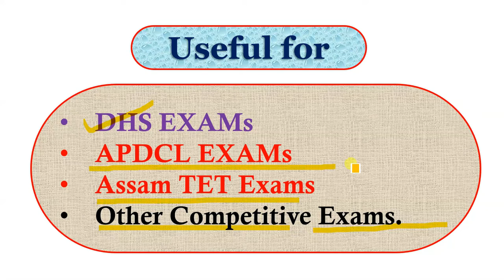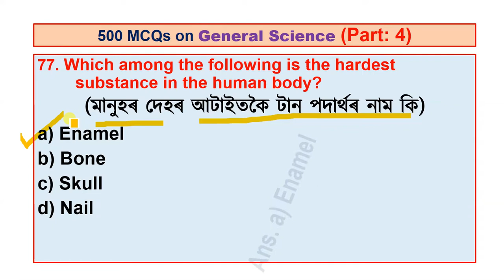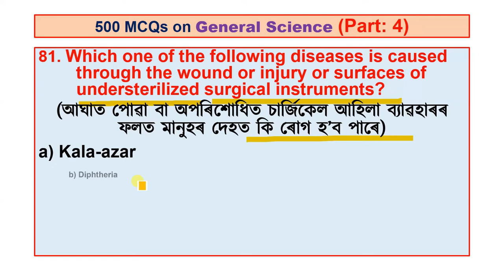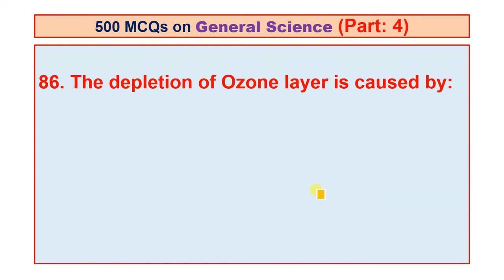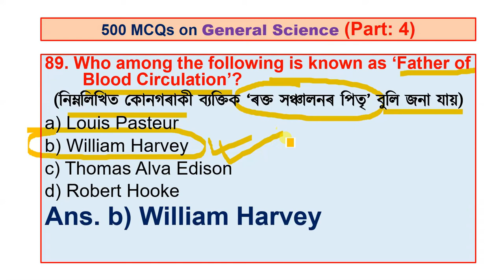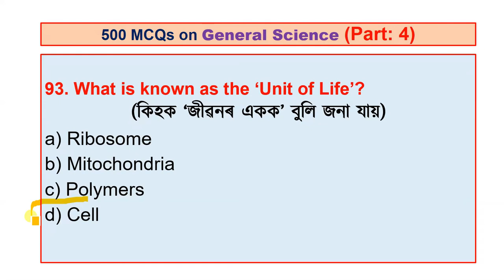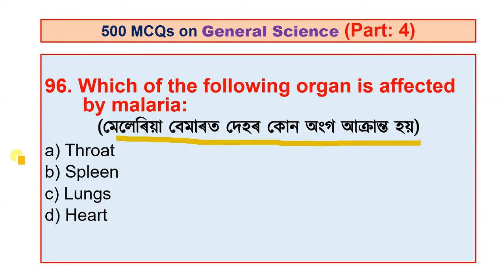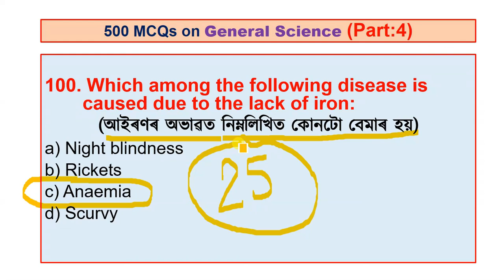GENERAL SCIENCE (Part:4) MCQs For Competitive Exam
General Science
APDCL EXAM
DHS EXAMs
APSC Exam

NORUL ALAM